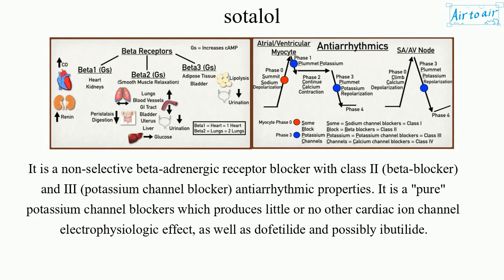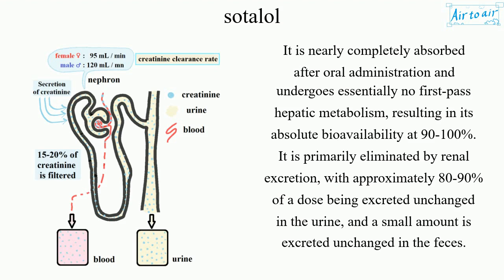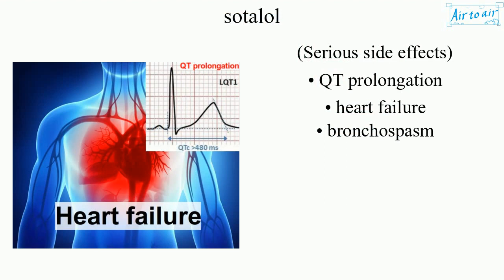sotalol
A drug recommended to use to treat and prevent only life-threatening ventricular arrhythmias due to potentially serious side effects (generally not recommended for less severe arrhythmias). It is taken by mouth or intravenously.

It is a non-selective beta-adrenergic receptor blocker with class II (beta-blocker) and III (potassium channel blocker) antiarrhythmic properties. It is a "pure" potassium channel blockers which produces little or no other cardiac ion channel electrophysiologic effect, as well as dofetilide and possibly ibutilide.

It can cause life-threatening ventricular tachycardia associated with QT interval prolongation. To minimize the risk of drug-induced arrhythmia, give it by oral administration in a facility that can provide cardiac resuscitation and continuous electrocardiographic monitoring.
Do not use it if baseline corrected QT is 450 msec or greater. If the QT interval prolongs to 500 msec or greater, reduce the dose, lengthen the dosing interval, or discontinue the drug.

It is nearly completely absorbed after oral administration and undergoes essentially no first-pass hepatic metabolism, resulting in its absolute bioavailability at 90-100%.
It is primarily eliminated by renal excretion, with approximately 80-90% of a dose being excreted unchanged in the urine, and a small amount is excreted unchanged in the feces.
Calculate creatinine clearance to determine appropriate dosing.

• bradycardia
• hypotension
• chest pain
• shortness of breath
• dizziness
• weakness
• blurred vision
• nausea, vomiting
• edema

(Serious side effects)
• QT prolongation
• heart failure
• bronchospasm